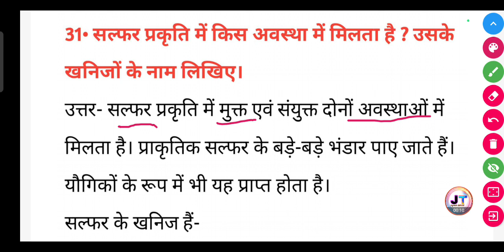सल्फर प्रकृति में किस अवस्था में मिलता है? उसके खनिजों के नाम लिखिए।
सल्फर प्रकृति में किस अवस्था में मिलता है? उसके खनिजों के नाम लिखिए। || sulfur prakriti mein kis avastha mein milta Hai unke khanijon ke naam likhiye